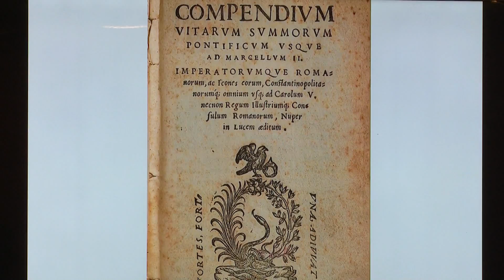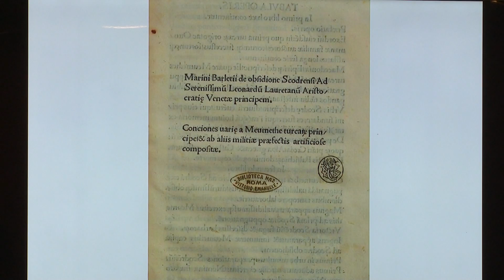GJENDET DORESHKRIMI I MARIN BARLETIT, VEPRA E PANJOHUR U ZBULUA NE NJE BIBLIOTEKE NE FRANCE LAJM